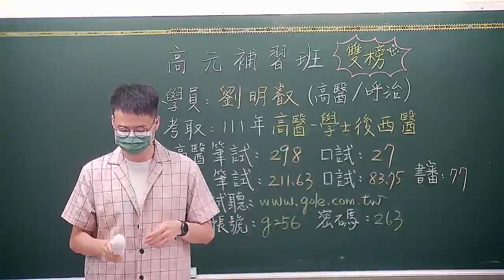[高元補習班][學士後西醫] 111考取 高雄/清華 後西醫系 劉明叡 同學 心得分享